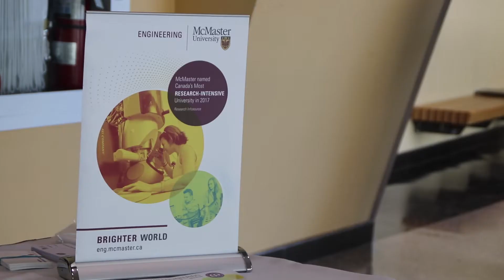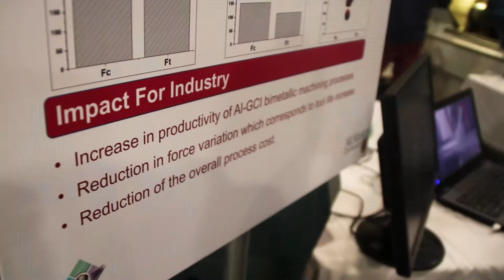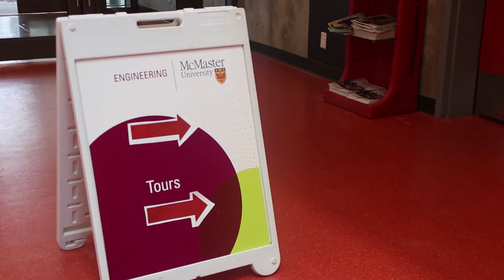6th Annual McMaster Manufacturing Forum | AI, Industry 4.0 & Electrified Vehicles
Industry execs from aerospace to biomedical share why they prototype at the McMaster Manufacturing Research Institute (MMRI). Hear how hybrid machining, additive repair and AI metrology cut their lead times by 40 %.

The event also spotlighted student posters and the new Advanced Manufacturing Graduate Certificate bridging talent to Ontario’s booming clean-tech sector.